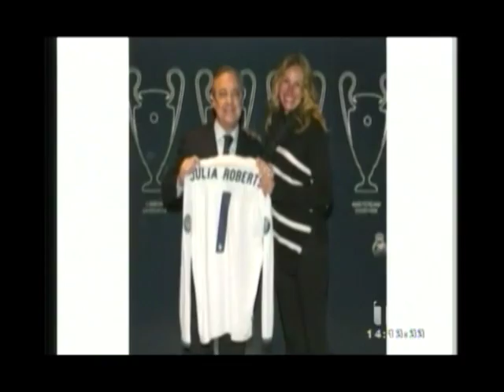Julia Roberts como niño en dulcería - En Corto